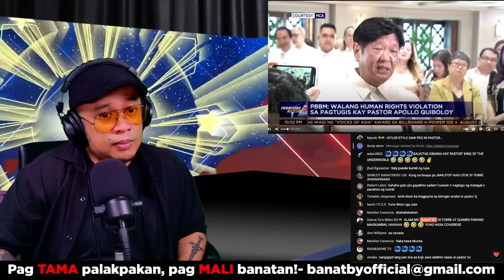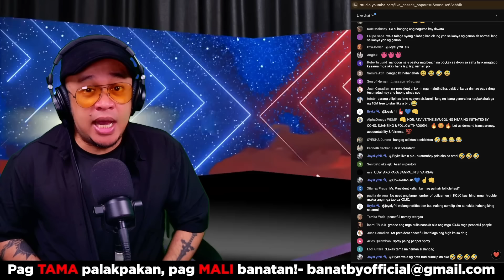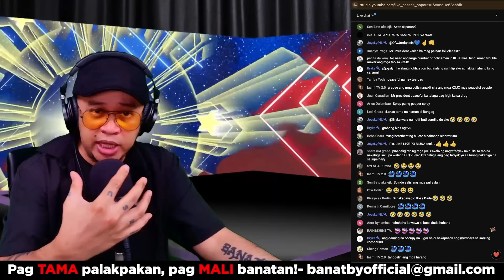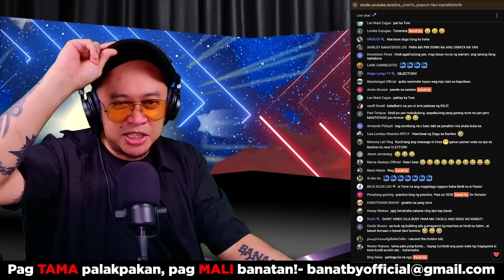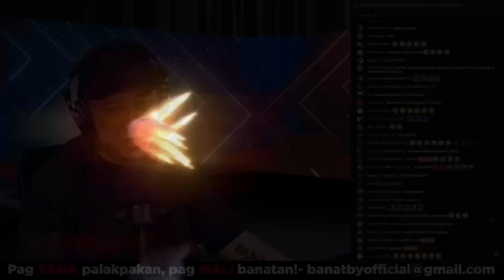TORRE makukulong sa SENADO???